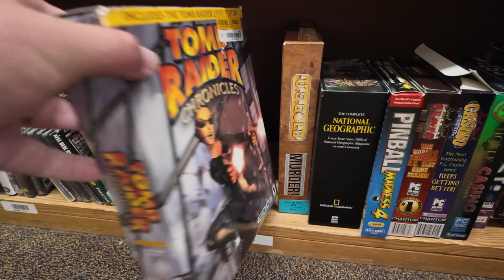I Found Some RARE Games in Cleveland!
Canon Rebel T6i
Sony A6400 (x2)
SmallRig Cage
GoPro Hero10 Black
PowerExtra Hero
PowerExtra Dual Channel Charger (Sony NP-FW50)
PowerExtra Dual Channel Charger (Sony NP-F970)
Neewer Overhead Rig
DJI Mic
FeelWorld LUT7 7" Field Monitor
GVM LED Lighting Kit
Sunpak Travelite Pro Tripod
Benro Adventure 2 Aluminum Tripod (x2)
DJI Mavic Mini 2 Drone
DJI Osmo Mobile SE